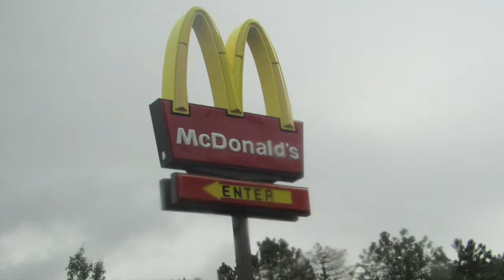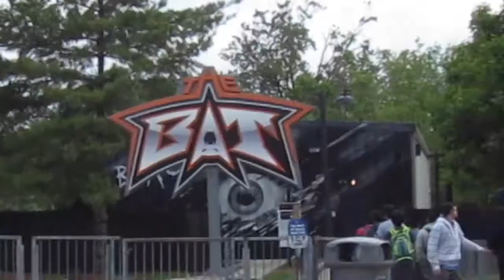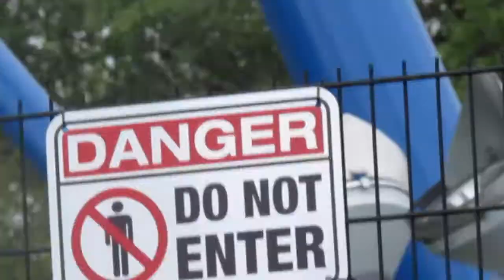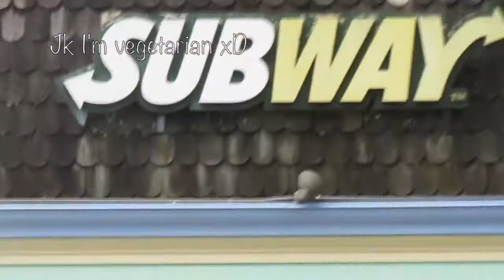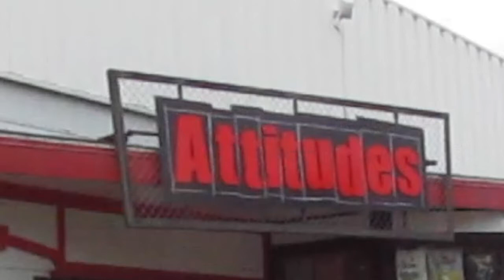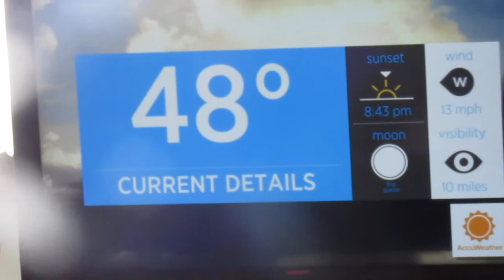Kings Island Vlog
My friend Aubrey & I are both in orchestra. The orchestra at my school
goes to perform in a contest at a school nearby Kings Island every year.  Then,  our group always heads to this awesome amusement park afterwards as a reward for our hard work throughout the school year. We decided to collab the experience together, and I'm glad that we did because we had a great time even though ALOT of crazy stuff happened. I had  about an hour of footage  from the trip  that took me 3 weeks to condense into a 6 minute blog. I hope that you all enjoy this video! Thanks!! :)